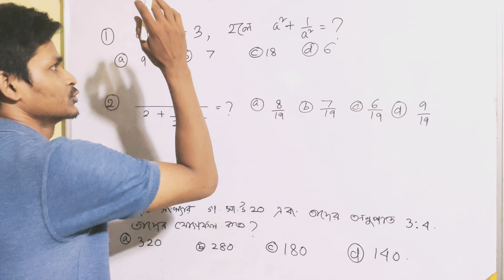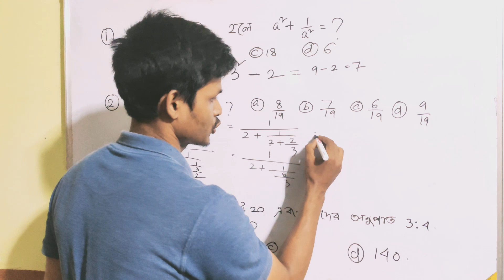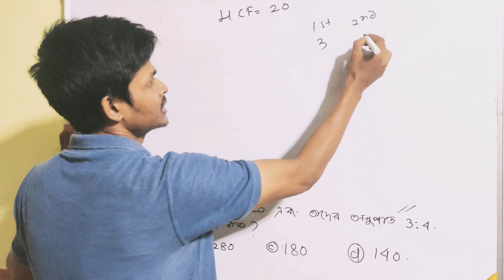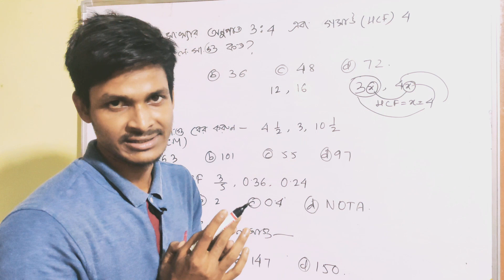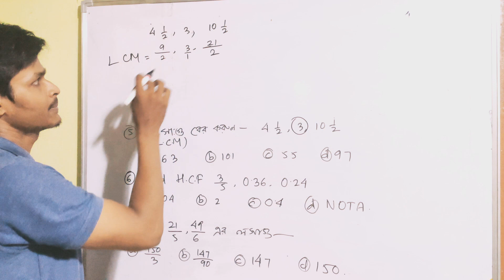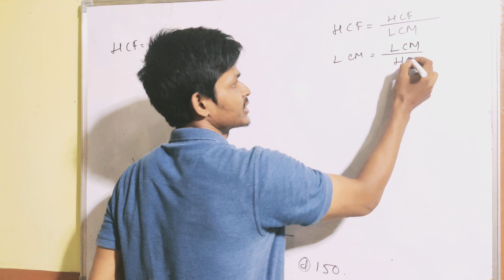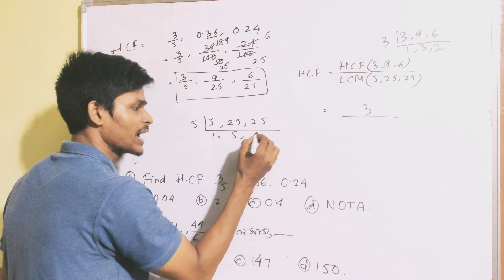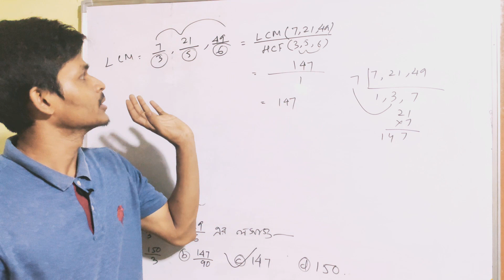Assam TET solved MCQ from Gyanpipasu book | Mathematics mcqs | Probable mcqs | 2021 for bengali Eng